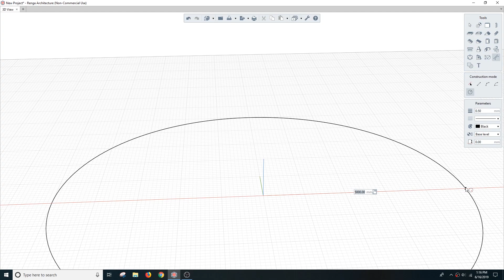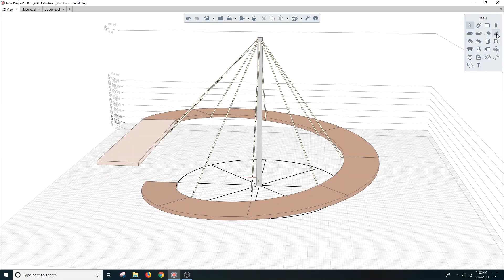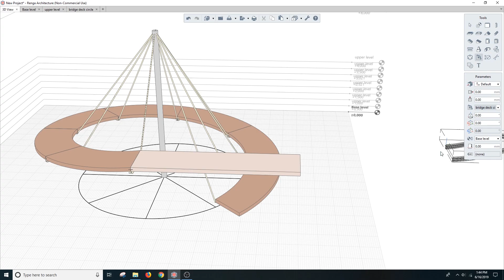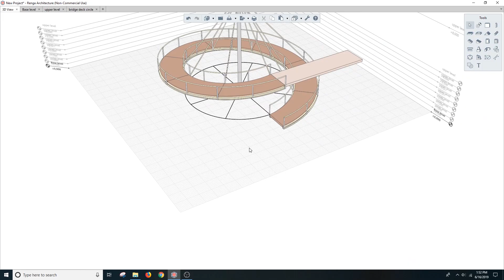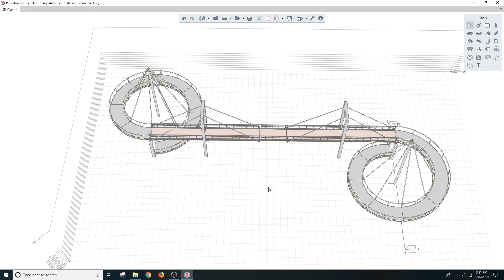BICYCLE Bridge modeled in Renga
In this video you learn how to model a bicycle bridge with Renga Architecture. Sketch out the main bridge idea, create the separate assemblies for each building part which enables you to easy modify the parts later and assemble it into the final model. In this way you create the concept design of the bridge which later can be further developed into a more detailed model with connections and drawings.